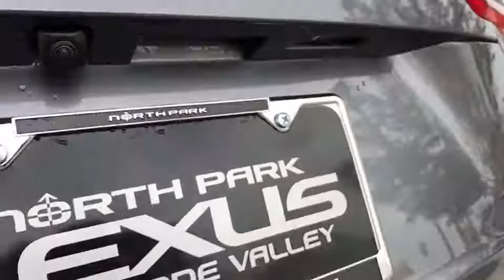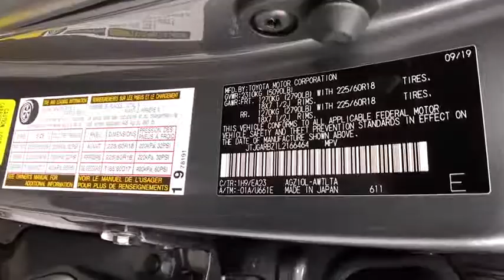2020 LEXUS NX McAllen, Corpus Christi, Brownsville, Harlingen and Laredo, TX NR166464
N.GREY New 2020 LEXUS NX available in McAllen Texas at North Park Lexus Rio Grande Valley. Servicing the Corpus Christi, Brownsville, Harlingen and Laredo, TX area.
2020 LEXUS NX NX 300 - Stock#: NR166464 - VIN#: JTJGARBZ1L2166464

IPod/MP3 Input, Alloy Wheels, Turbo, Back-Up Camera, Satellite Radio, Remote Engine Start. FUEL EFFICIENT 28 MPG Hwy/22 MPG City!WHY BUY FROM USNorth Park Lexus Rio Grande Valley is the premier luxury dealership in San Juan, Texas with a vast selection of new Lexus and top of the line preowned vehicles for sale. Visit our one-of-a-kind Lexus dealership near McAllen and experience amazing.Fuel economy calculations based on original manufacturer data for trim engine configuration.